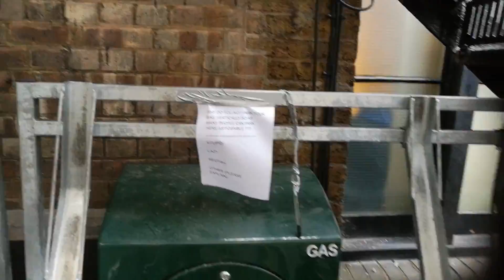SJ WARRIOR: Cycle Rack /PART 2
It's the latest video of my campaigning strand to make a better society. Racked by guilt I extend the olive branch of a survey to get to the bottom of the horizontal parking monsters who don't know how to use a bike rack.